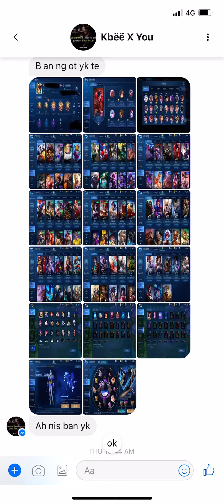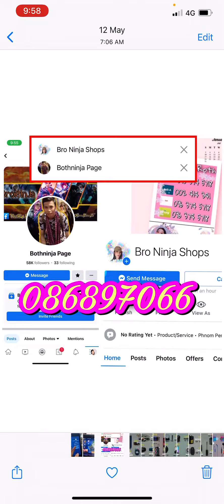MlBb ❌លក់ហើយ.-Sell 20$ / #823